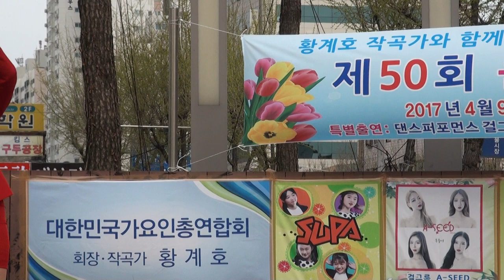성경 가수 MC (당신은바보야 .당신이최고)뉴타TV생방송황계호작곡가합께하는가요축제부천남부역17-4-9편집자 장털보